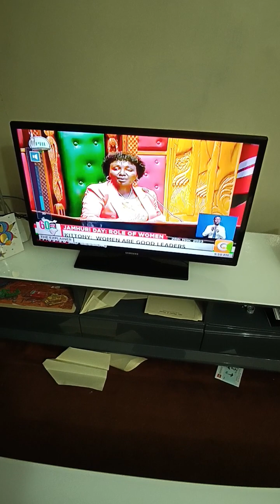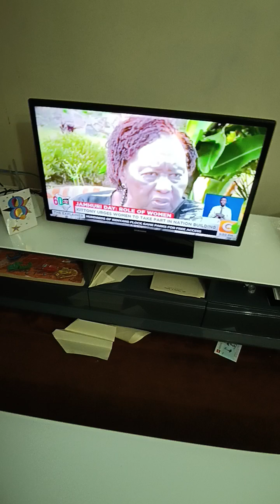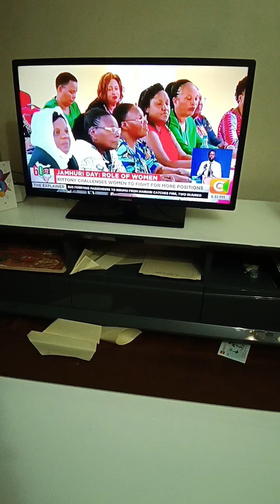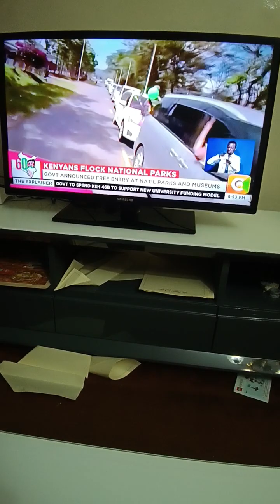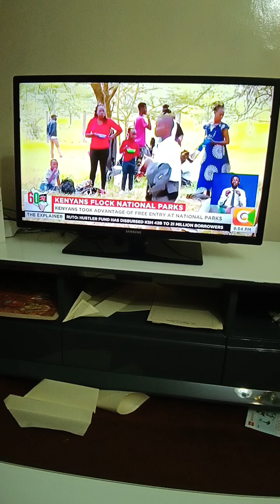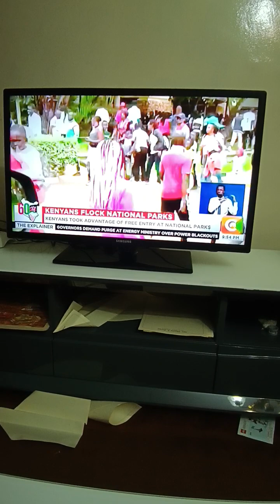Jamhuri Day @ 60/ National Parks Fee Waiver - Hon. Zipporah Kittony (Maendeleo Ya Wanawake)